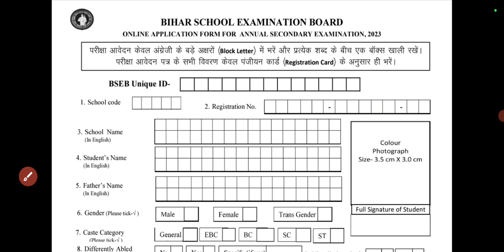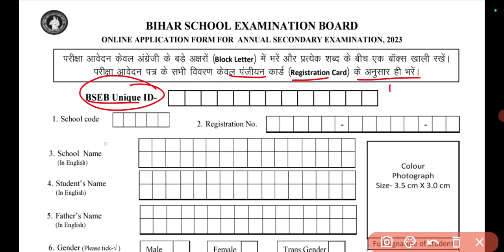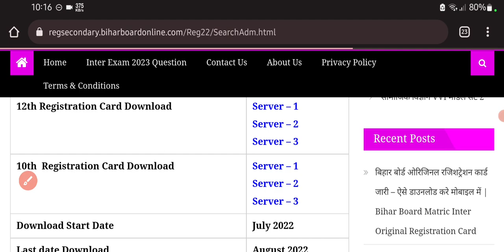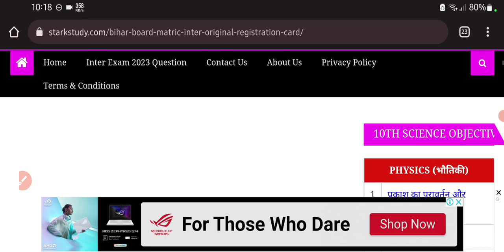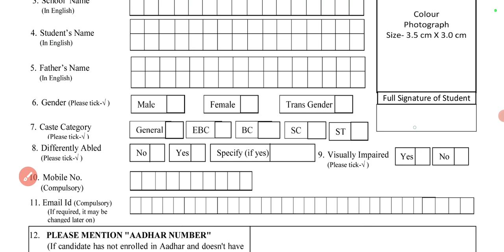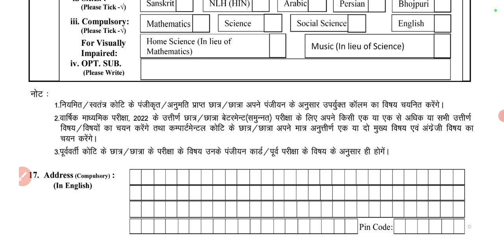BSEB 10th 12th Original Registration Card Download 2023 - Matric Inter Registration Card Download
Bihar Board 10th 12th Final Registration Card Download 2023- Matric Inter Original Registration Card
Bihar Board Matric Inter Exam Form 2023 Kaise Bhare-10th 12th Form Download, Final Registration Card
BSEB 10th 12th Exam Form Online Kaise bhare, 12वीं बोर्ड परीक्षा 2021 का फॉर्म कैसे भरे लाइव देखे 🔥
BSEB 10th 12th Exam Form Date 2023 बिहार बोर्ड मैट्रिक इंटर परीक्षा फॉर्म जारी,

Bihar Board 10th 12th Exam 2023 ताजा खबर खुशखबरी, Bihar 2021 में परीक्षा देने वाले छात्र जरूर देखें
बिहार बोर्ड मैट्रिक इंटर परीक्षा फॉर्म डाऊनलोड करे मोबाइल से, BSEB 10th 12th Exam 2023 Form Download
Bihar Board 10th 12th Exam Date 2023, मैट्रिक इंटर परीक्षा तिथि 2023, BSEB 10th 12th Exam Routine

Bihar Board 2023 10th Exam Breaking News, Bihar Board 12th Exam 2023 Breaking News, Bihar Board 10th 12th Exam Pattern 2023
बिहार बोर्ड परीक्षा 2023 ताजा खबर, बिहार बोर्ड परीक्षा मैट्रिक इंटर 2023 ब्रेकिंग न्यूज ताजा खबर, बिहार बोर्ड मैट्रिक परीक्षा 2023 परीक्षा पैटर्न,
Bihar Board 10th 12th Latest News, Bihar Board 10th 12th Breaking News, Bihar Board 10th Exam 2023 Exam Routine Download, Bihar Board 10th 12th Exam Routine Download,
Bihar Board Matric Exam 2023 Admit Card Download, Bihar Board inter Exam 2023 Admit Card Download,
Bihar Board 10th 12th Exam Routine Download, Bihar Board 10th Exam Routine 2023,

Bihar board exam 2023 latest news, Bihar board Matric exam 2023 taaja Khabar, Bihar board matric result 2021,  Bihar board inter result 2023 Bihar board Matric exam Pariksha routine,  Bihar
Board Inter exam routine download PDF, Bihar board Matric Inter exam latest news 2023

BSEB 10th 12th Exam Form Date 2023 बिहार बोर्ड मैट्रिक इंटर परीक्षा फॉर्म तिथि घोषित BSEB Exam Date
Bihar Board 10th 12th Exam Pattern 2023 Bihar Board 10th 12th Exam Routine 2023, Bihar Board Matric Inter Admit Card, Bihar Board 10th 12th Matric Inter Result 2021 Latest News,
Bihar Board 10th 12th Exam 2023 Latest News Pattern 2023 Bihar Board 10th 12th Latest news, बिहार बोर्ड 2023  परीक्षा पैटर्न की जानकारी, बिहार बोर्ड परीक्षा 2023 ताजा खबर, बिहार बोर्ड़ परीक्षा 2023 बड़ी खबर परीक्षा पैटर्न चेंज, अब सभी छात्र हो सकेंगे पास,
Bihar Board Matric Exam Routine Download,
Bihar Board 12th Inter Exam 2023 Routine Download, bihar board 12th science stream model paper, arts model paper's, commerce model paper,
bihar board 12th science stream exam date routine download,
bihar board dammi registration card download, bihar board exam 2023 registration card download, bihar 10th exam 2023 registration card download, bihar board inter exam 2023 registration card download,